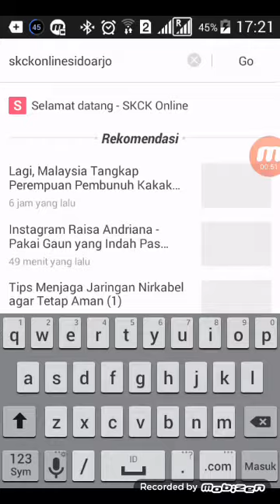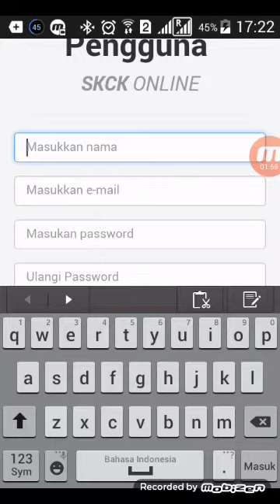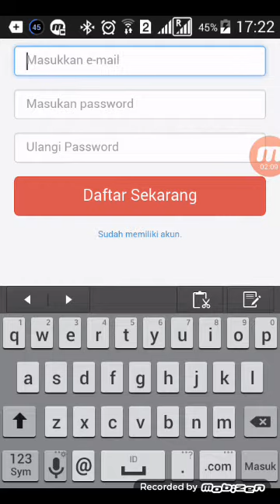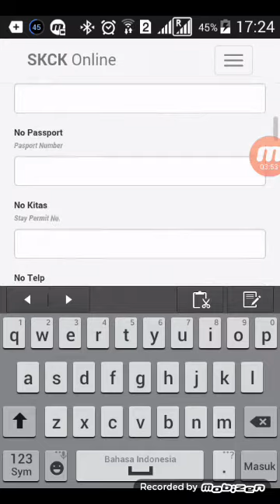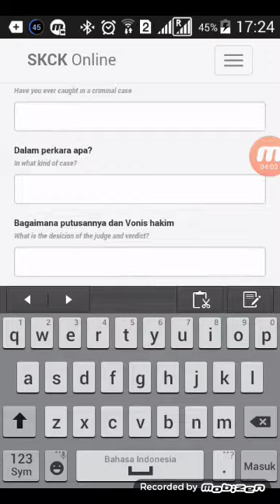PEMBUATAN SKCK ONLINE 2017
Kali ini saya akan membagikan tutorial pengurusan SKCK 2017.jangan lupa dishare dan subcrap